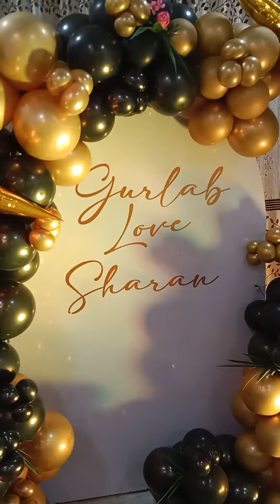black#गोल्डन ballon garlan ka एंड tebal setup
ballon garlan#गोल्डन ब्लैक एंड lovely tebal setup events by inayat